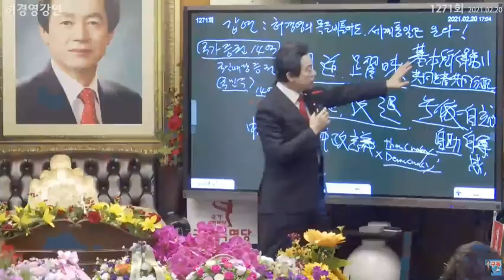[허경영정책] 자본주의(자기의 소득 자기가 정해)/ 공산주의(자기의 소득 국가가 정해)